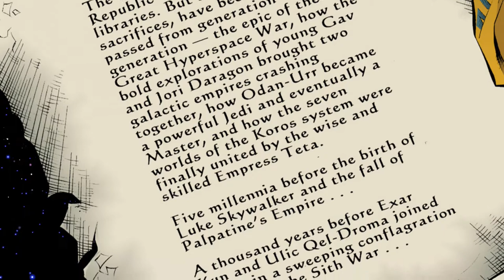Tales of the Jedi: The Golden Age of the Sith - Complete Story! [Part 1 of 8]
Series:           Tales Of The Jedi
Part:              Golden Age of the Sith
Author:          Kevin J. Anderson

It is my honor and pleasure to present to you Tales of the Jedi: The Golden Age of the Sith - Complete Story. It is my all-time favorite Star Wars comic from the Dark Horse era, written by the legendary Kevin J. Anderson. It is one of eight parts I will release for you guys to complete the Tales of the Jedi series.

I hope you will enjoy it as much as I and check out this wonderful story. I really appreciate your, likes and comments.